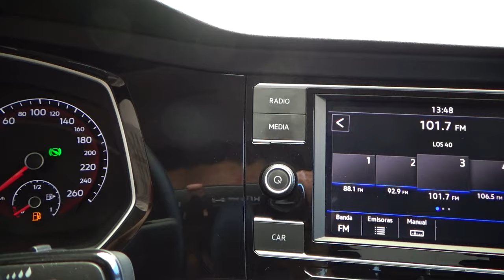Volkswagen / Jetta / 2019 - 10898